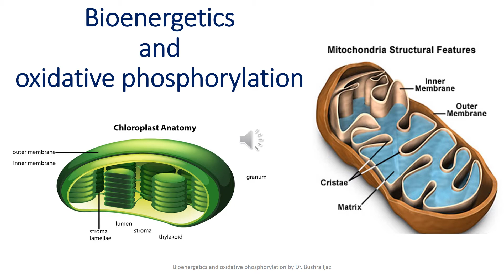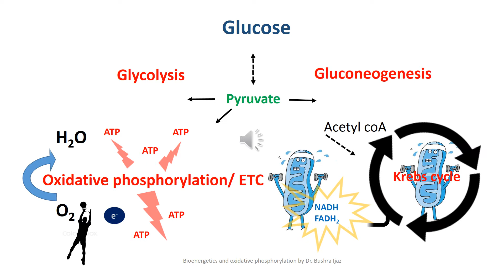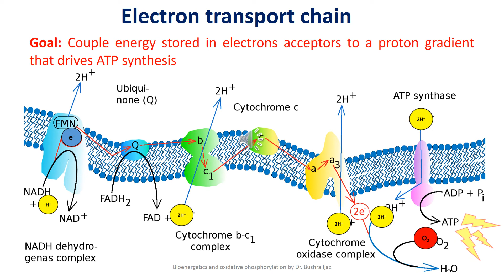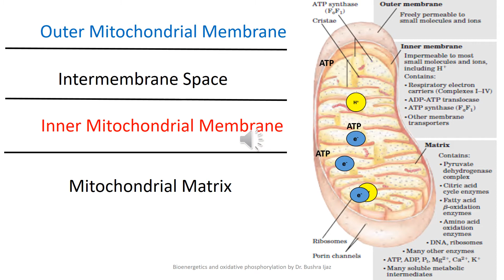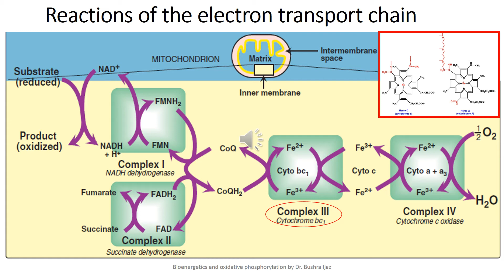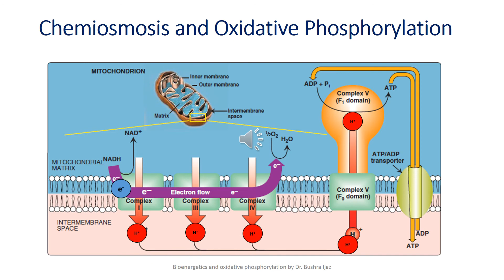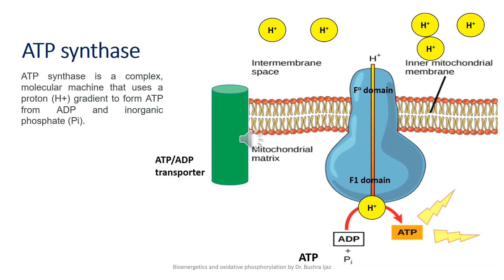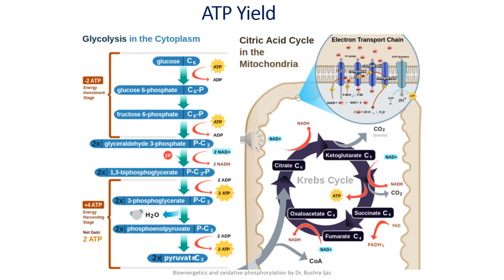Bioenergetics part 5